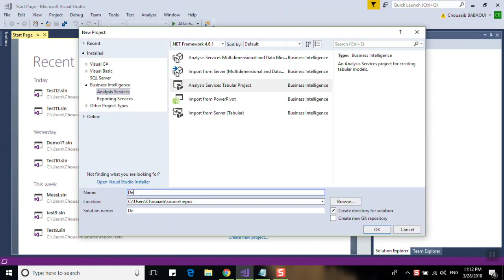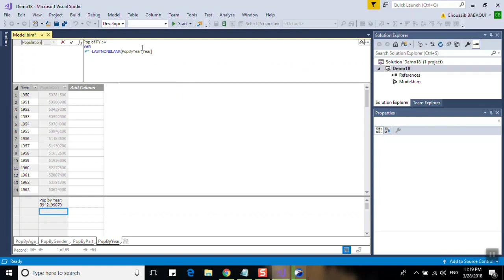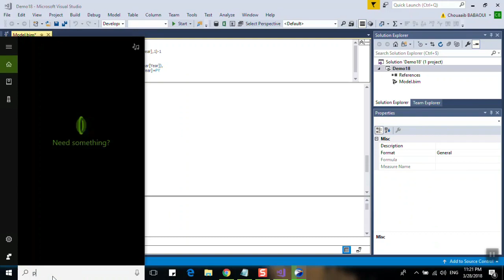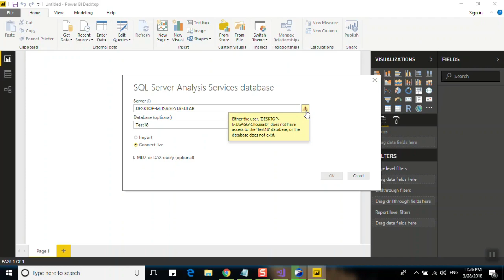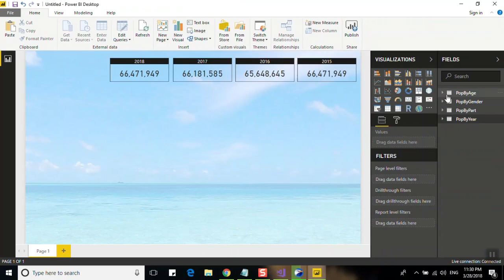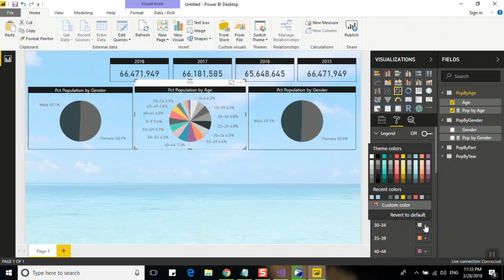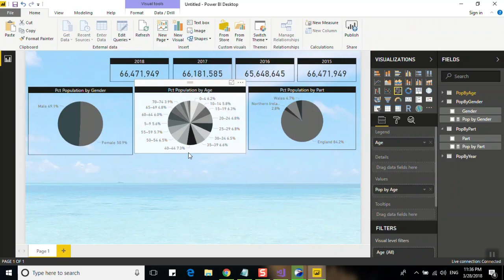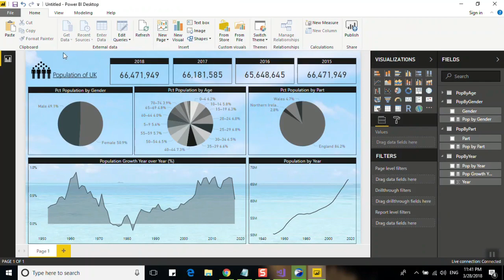Demo 18 : Create a report of "UK's Population" by using Power Bi Desktop